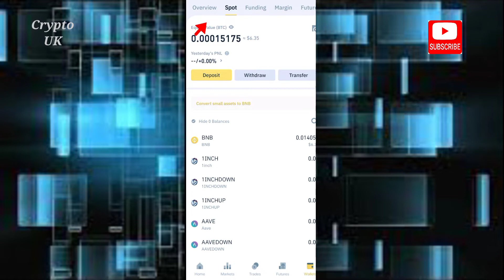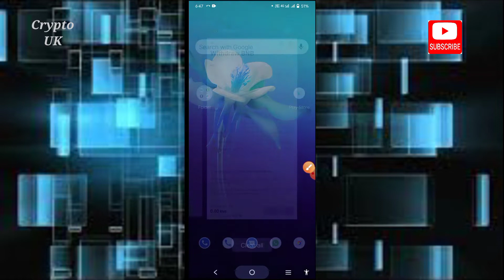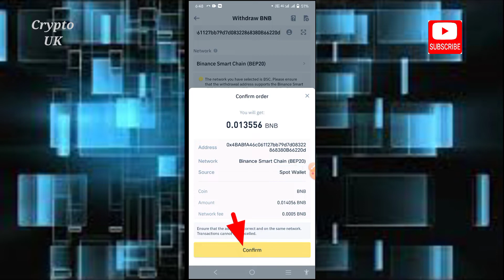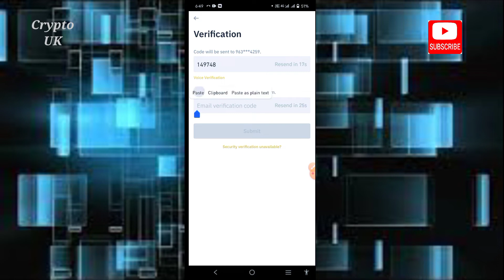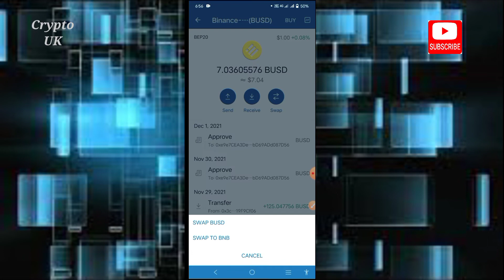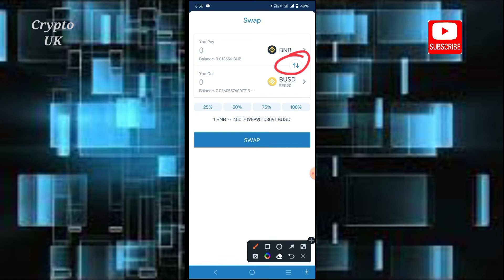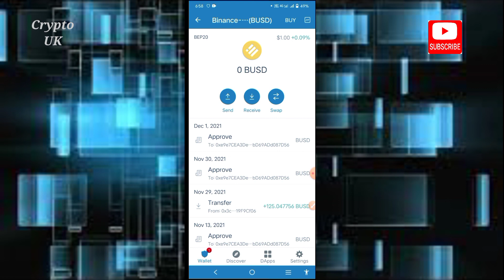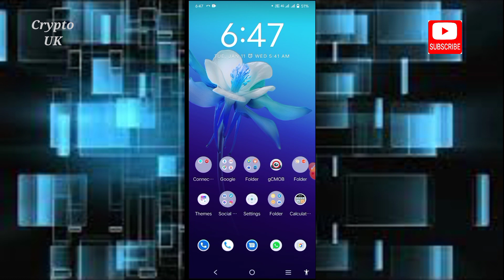How to transfer bnb on trust wallet || bianance se bnb trust wallet mein kaise transfer karen 2022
I use these accessories

-Best tripods
-best tripods

Best Books available in hindi 👇👇

-most inspiration Book
-Best Book

Crypto UK YouTube channel
smart chain
Busd to bnb
Usdt spot wallet
Funding wallet
tech videos
How to transfer bnb to trust wallet
Bianance se bnb trust wallet mein kaise transfer karen

how to swap currency on trust wallet
how to swap currency in trust wallet
trust wallet swap currency

transfer bnb crypto.com to trust wallet
bnb transfer delay
bnb transfer down
bnb transfer duration
how to transfer debt to bnb
transfer bnb to binance dex
bnb transfer foreign exchange ltd
transfer bnb to eth
transfer bnb to eth on trust wallet
transfer bnb to eth on metamask
transfer bnb to ethereum
bnb transfer fee binance
bnb transfer fee calculator
transfer bnb to gate.io
transfer bnb from hotbit to trust wallet
bnb transfer issues
transfer bnb indodax ke trust wallet
transfer bnb indodax ke binance
transfer bnb in trust wallet
bnb transfer token id
cara transfer bnb indodax ke binance
can i transfer bnb from binance to trust wallet
can i transfer bnb from crypto.com to trust wallet
can i transfer bnb to coinbase
can i transfer bnb from coinbase to trust wallet
how to transfer bnb on binance to trust wallet
bnb transfer processing
bnb transfer problems
transfer bnb to pancakeswap from trust wallet
transfer bnb from pancakeswap to binance
bnb transaction status
bnb transaction speed
bnb transfer to trust wallet fee
transfer bnb to usdt binance
transfer bnb to usd
transfer bnb to binance us
bnb won't transfer to smart chain
transfer bnb which network